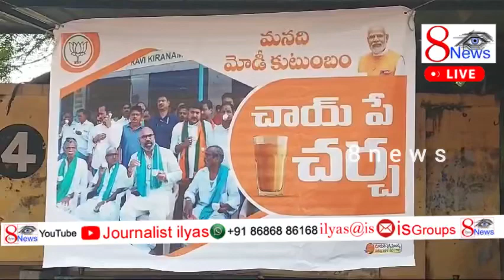మెట్పల్లి పట్టణంలో చాయ్ పై చర్చ కార్యక్రమం పాల్గొన్న ధర్మపురి అరవింద్ | 8news